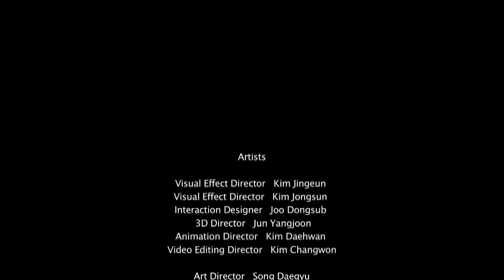interactive 30DAYs_Hanji Culture Festival